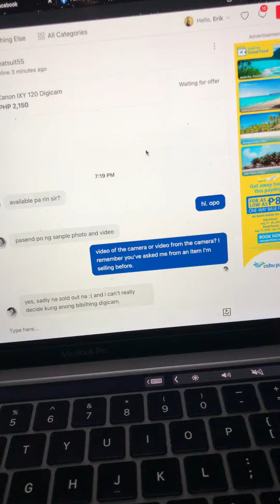August 17, 2022